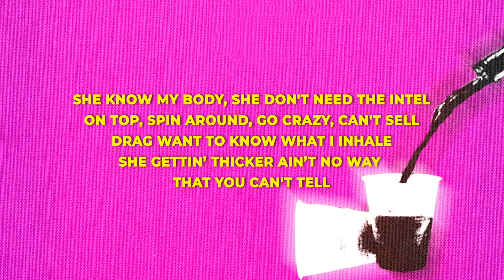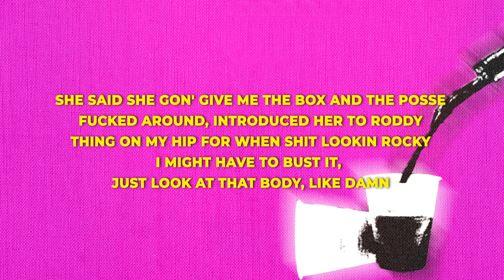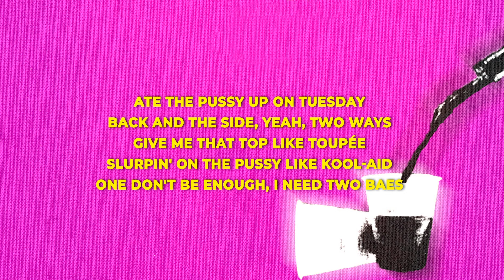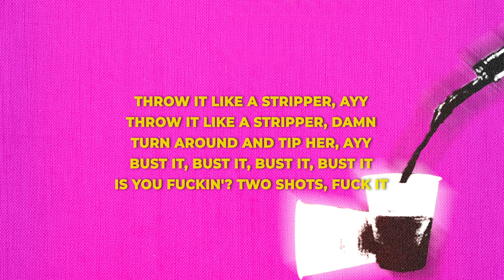Erica Banks - Buss It Remix (Lyrics) ft. Travis Scott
Lyrics:

[Intro: Nelly]
Checkin' your reflection and tellin’ your best friend
Like, "Girl, I think my butt gettin' big"

Bust it, pop it, lock it, drop it (Yeah)
We goin' up like the stock is
Outside and inside the Lambo’ is chocolate (It's lit)
Throw it (Woah), watch it (Yeah), cake it (Yeah), profit
Benz gettin' big, it might bust outta pocket
She keep it wet, I might bust down and lock it
BBL, natural, don't care, won't tell
If you comin' with gang, leave your phone at the hotel
She know my body, she don't need the intel
On top, spin around, go crazy, can't sell
Drag want to know what I inhale
She gettin’ thicker ain’t no way that you can't tell
I need to put shorty on payroll, she got a bankroll
Shе do that shit when I said so
Hit from the back, got hеr grippin’ her ankles
Hand on her neck, I might give her a van gogh
When I'm done, go out with a bingo
She said me and my brothers remind her of Bang Bros
She in the mirror tryna work on her angles
She gon' lick on it, spit on it, taste just like (Pew, pew)
Ooochie wally, she be wildin'
Inside her body she gon’ ride it like Kawasaki
She said she was lit off the sake
She left the lobby, parkin' lot, gave me head in the 'Gatti
She said she gon' give me the box and the posse
Fucked around, introduced her to Roddy
Thing on my hip for when shit lookin rocky
I might have to bust it, just look at that body, like damn

[Chorus: Erica Banks]
Bust it, bust it, bust it, bust it
Is you fuckin'? Two shots, fuck it
Throw it like a stripper, damn
Throw it like a stripper, ayy
Turn around and tip her, ayy

[Verse 2: Erica Banks]
Real slim waist with a body on me
Goddamn, I'm poppin', I'm hot
Real thick bands in a motherfucker pants
He was staring from a stance, so I took him to the spot
I don't wanna talk, I wanna be in your mouth
Tell that nigga get out, he ain't packing with a Glock
Beggin' for a dance, he ain't even get a chance
Threw it back and let it land, ain't no beggin' me to stop, bitch
Ate the pussy up on Tuesday
Back and the side, yeah, two ways
Give me that top like toupée
Slurpin' on the pussy like Kool-Aid
One don't be enough, I need two baes
Nigga down my throat like D'USSÉ
Lick all on the tip like brûlée
Nigga, I'ma do whatever you say